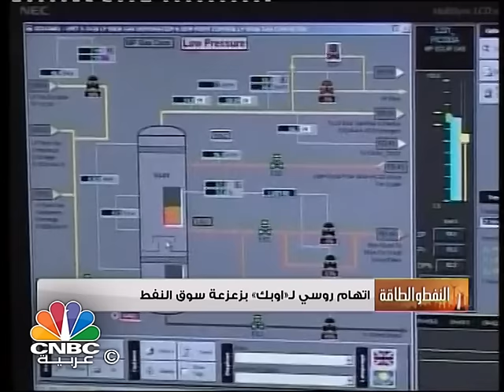برنامج النفط والطاقة/ الغاء 120 الف وظيفة في بريطانيا بسبب تراجع النفط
يتناول برنامج "النفط والطاقة" الموضوعات التالية:
العراق يخطط لسداد متأخرات شركات النفط بنهاية العام.
رويال دتش شل تعلن عن احتمال خروجها من نحو 10 دول بموجب خطة  لبيع أصول.
الغاء 120 الف وظيفة في بريطانيا بسبب تراجع النفط.